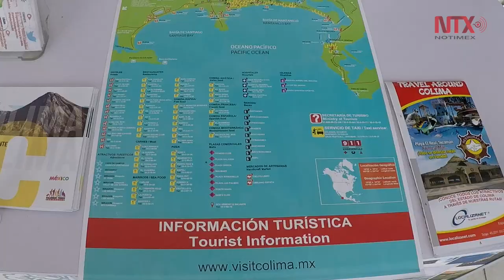Manzanillo, lugar por excelencia para vacacionar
Manzanillo se ha posicionado como un lugar por excelencia para vacacionar debido a sus playas, su buen clima, sus restaurantes y diversos lugares para divertirse.